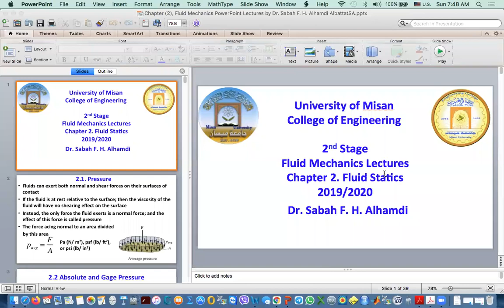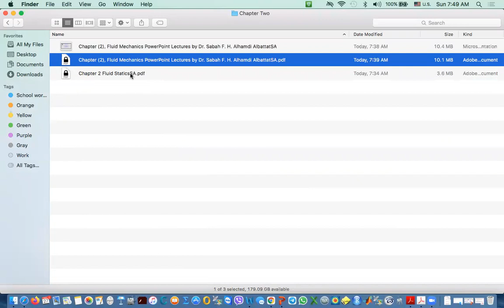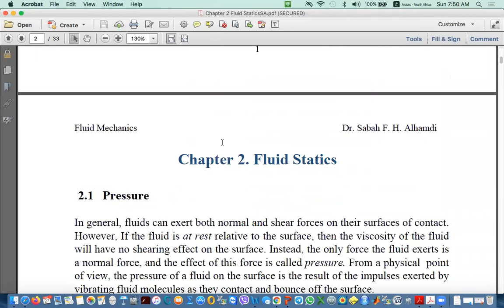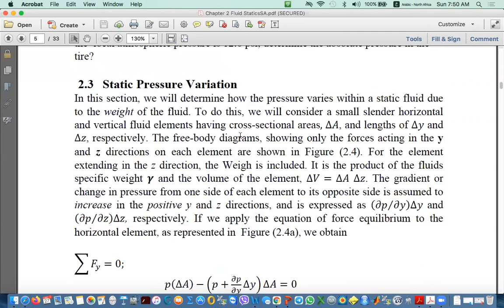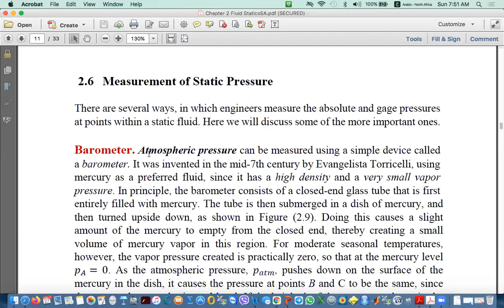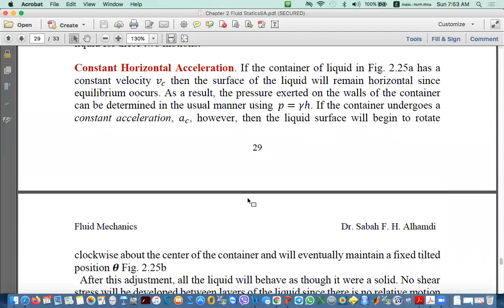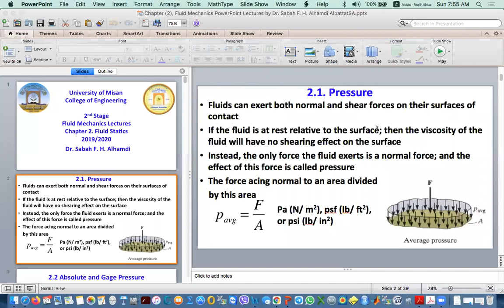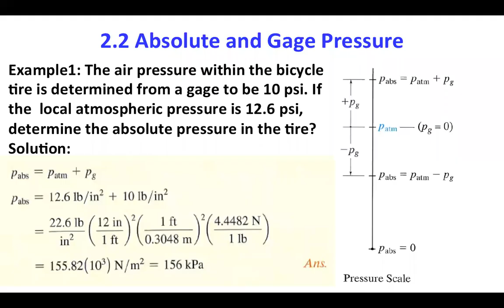Lecture (5), Part (1), Fluid Mechanics, 2nd Stage by Dr Sabah F H Alhamdi Albattat